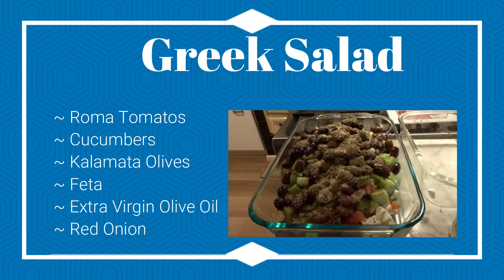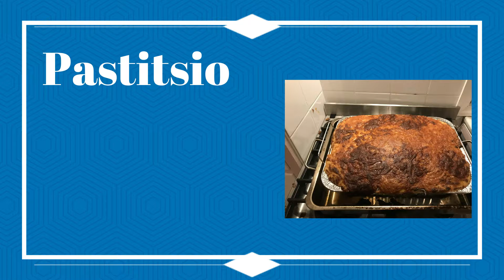Greek Salad & Pastitsio w Homemade Bechamel Sauce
Hi Kittens, Today I made Pastitsio for the first time, as well as a Bechamel Sauce. it was fun and nerve-racking. I am not 100% confident with cooking yet, but this was one of the best meals I have ever made! I am so proud of myself. Omg, the Bechamel Sauce is to die for. so yummy!